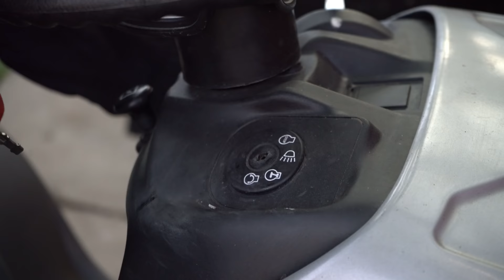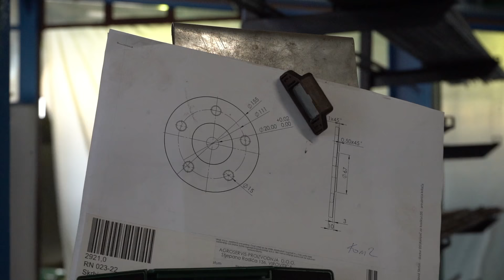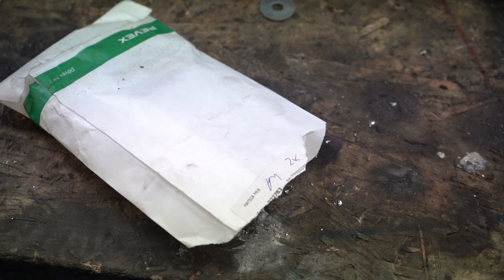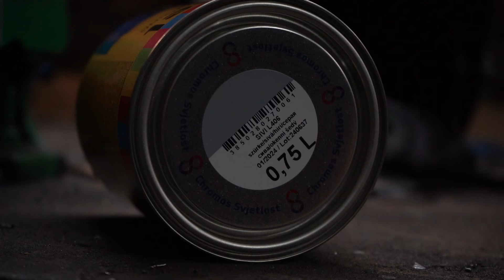Homemade SALT SPREADER from Auto DIFFERENTIAL for a Tractor Mower / ATV / QUAD !?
Photo equipment
-SONY A7III
-SONY 18-70
-SONY 18-200
-2x Nikon d3200
-Nikor 18-55
-DJI Ronin SC
-RODE
-RODE NT-USB
-GoPro 7 silver